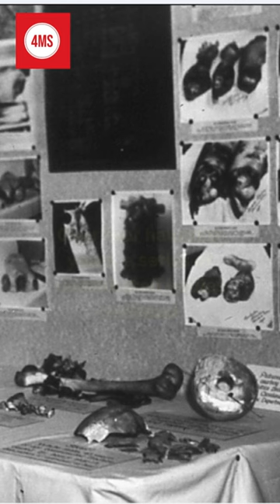The Gruesome Unsolved Mystery of The Torso Murderer in 1930s Cleveland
Dive into the haunting mystery of the Cleveland Torso Murderer, a shadowy figure who terrorized the city in the 1930s. From shocking crime scenes to the relentless hunt by law enforcement, we journey back in time to unravel a chilling chapter of Cleveland's history.

Who do you think was the true culprit? Share your theories below. 🔍